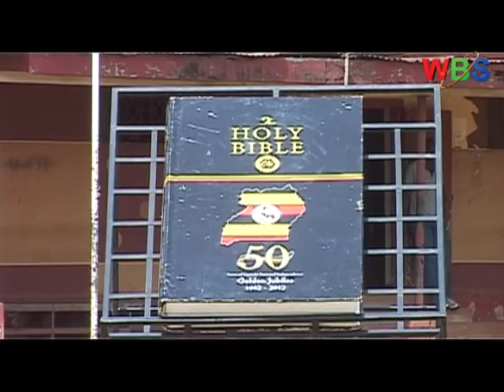Rt. Rev. Stanley Ntagali has cautioned the youth to desist from misusing technolog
The Archbishop of the Anglican Church in Uganda Rt. Rev. Stanley Ntagali has cautioned the youth to desist from misusing technology, which he says is the major source of evil practices among the young generation.

He is concerned that majority of the youth waste a lot o of their time disseminating useless information including pornographic material through newer technologies, other than working.

More in this report;